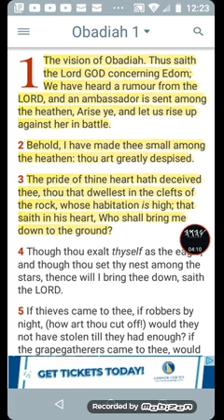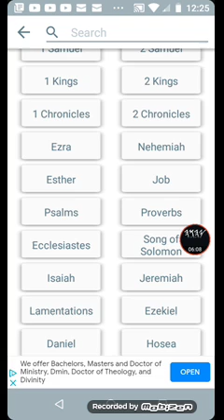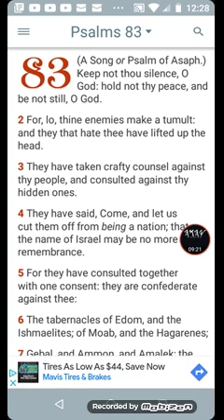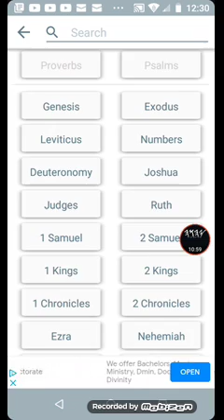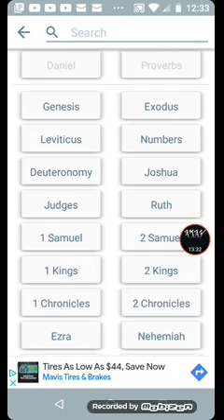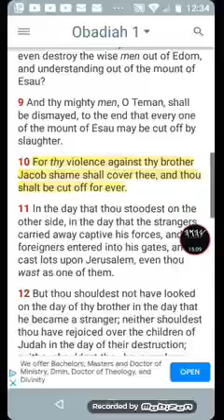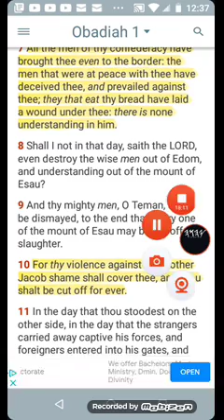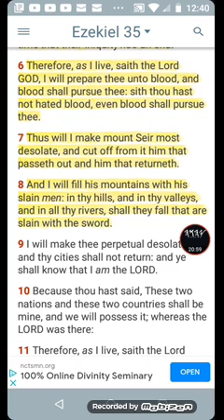The decline of the daughter of Babylon is before your eyes. Revelation 18:2